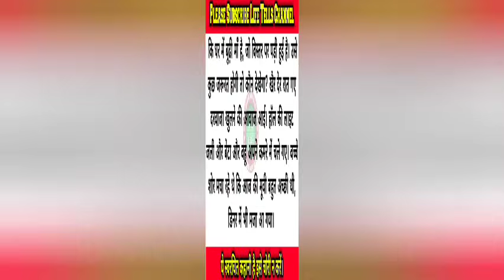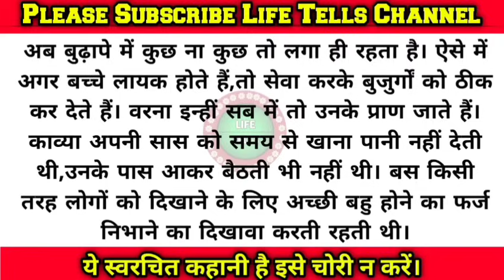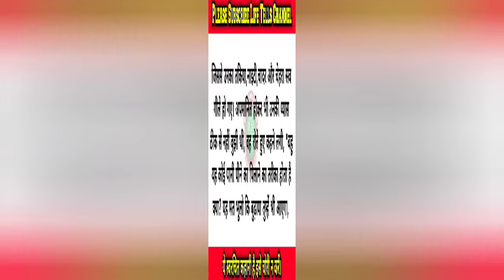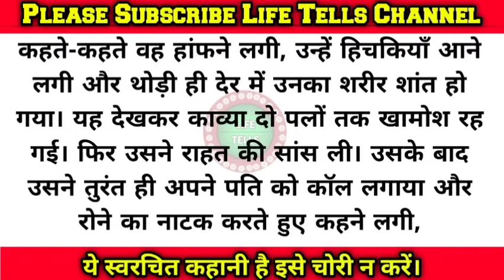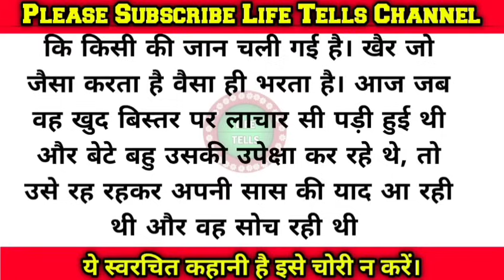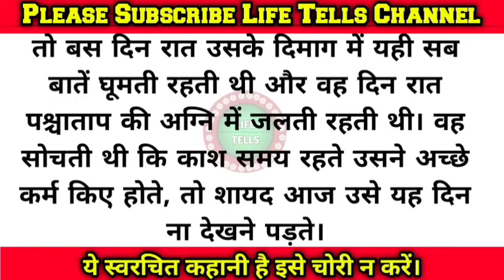sas bahu story/जब बहू ने सास को पानी के लिए तरसाया तो क्या हुआ?writtenstory